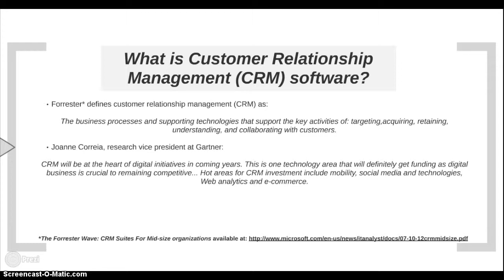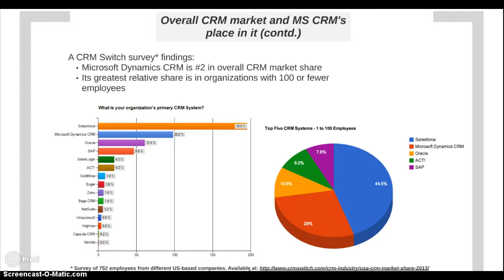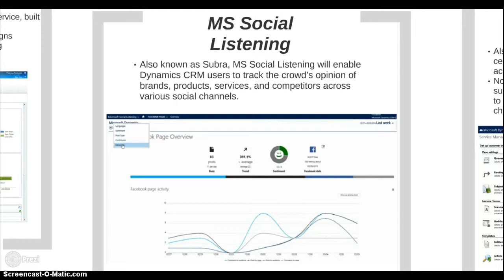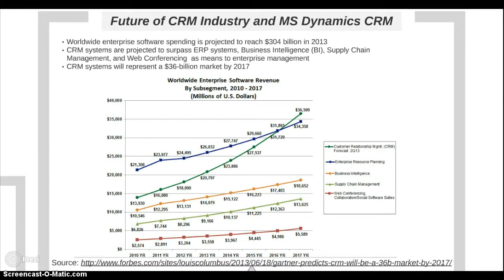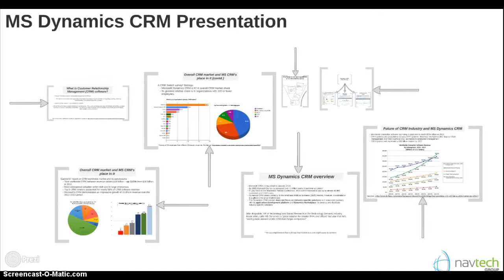What is CRM? Short Video Presentation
NavTech Group created this video presentation to provide you with a clearer picture on what MS Dynamics CRM is. We hope you enjoy it!